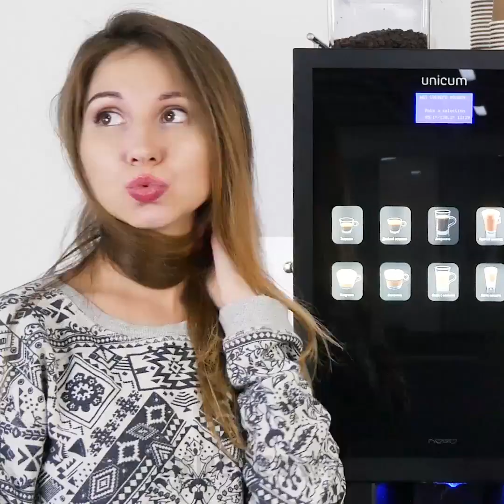31 TRUQUES PARA OS MOMENTOS EMBARAÇOSOS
DICAS QUE TODA GAROTA DEVERIA APRENDER

Este vídeo está cheio de pequenos clipes com dicas de como resolver os pequenos problemas que as garotas acabam enfrentando todos os dias:
- Um dos problemas mais incômodos é como manter suas blusinhas de ombro de fora no lugar quando você se move muito ou dança bastante. Você precisará de dois alfinetes e de amarradores para os cabelos para resolver esse probleminha.
- Sabemos que uma das situações mais embaraçosas é quando a calcinha fica aparecendo e todo mundo vê as linhas dela. Você precisará de uns dois grampos para resolver o problema.
- Você aprenderá como redimensionar facilmente os seus jeans: faça duas fendas de um a dois centímetros de distância do passador do cinto e costure o elástico no lugar por baixo. Assista ao nosso vídeo e encontre um tutorial!
- Confira o que fazer com os sapatos escorregadios.
- Descubra como manter um sutiã sem alças no lugar.
- O batom vermelho parece incrível, mas geralmente fica borrado quando você come. E estraga todo o seu visual. Temos uma máscara legal para os lábios com corante vermelho. Misture cola não-tóxica com um pouco de corante alimentar na cor vermelha e aplique nos lábios usando um pincel de maquiagem. Deixe secar e remova.
- Conhecemos uma maneira rápida de limpar os seus pincéis de maquiagem usando uma peneira.
- Faça um belo anel com brilho labial embutido.
- Retire os pelos sob as axilas com esta nossa receita natural: bicarbonato de sódio, óleo de coco e suco de limão.
- Você vai encontrar uma receita eficaz contra as estrias - misture Aloe Vera e óleo de coco. Use por 3 meses e você obterá ao resultado desejado.
- Nós conhecemos uma maneira rápida de curar espinhas usando um pouco de pasta de dentes.
- Esqueça o inchaço e olheiras pela manhã. Siga a estes passos: misture banana e pepino e congele. Aplique diariamente pela manhã.
- Sempre desejou ter cabelos compridos e precisa de alguns conselhos sobre como estimular o crescimento deles? Conhecemos uma máscara perfeita: você precisará de suco de cebola, óleo de coco e óleo de bardana.
- Poros são pequenas aberturas na pele que liberam óleo e suor. E você deve limpar sua pele todos os dias. Prepare uma loção em sua própria casa: misture açúcar, suco de laranja, água de rosas e gel de Aloe Vera.

MINUTAGENS:
00:59 Como mudar o tamanho de seus jeans
01:51 O que fazer com os sapatos que escorregam
02:13 Truque com sutiã
05:54 Como se livrar dos pelos nas axilas
11:09 Truques com suas roupas